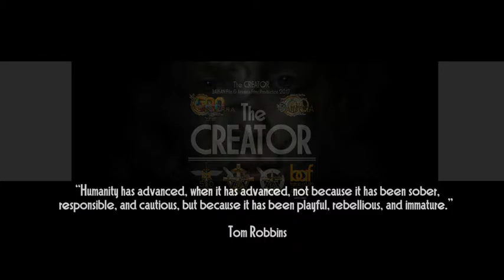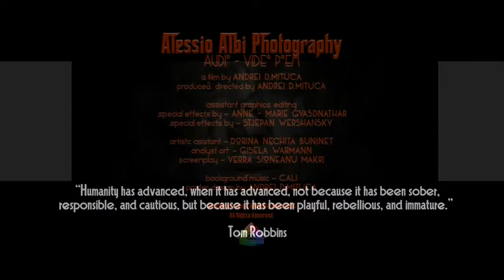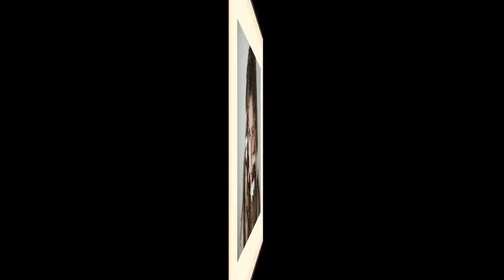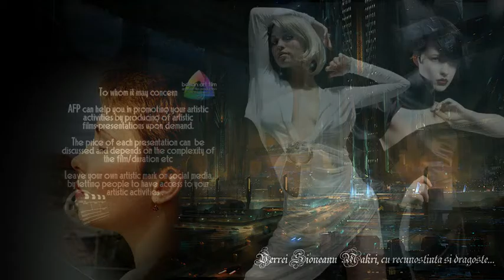ANVERRA Films 2017 - The ART of Alessio ALBI - PHOTOGRAPHY...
BALKAN Art FILM & ANVERRA Films 2017 , presents:
The ART of Alessio ALBI - PHOTOGRAPHY...